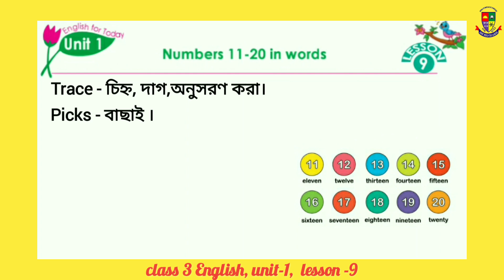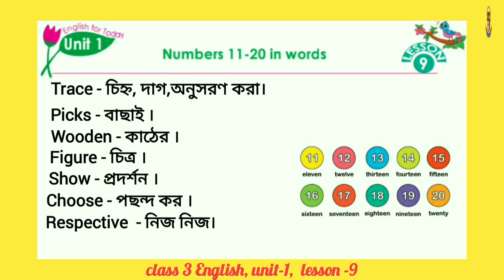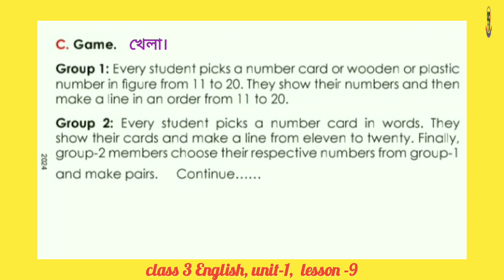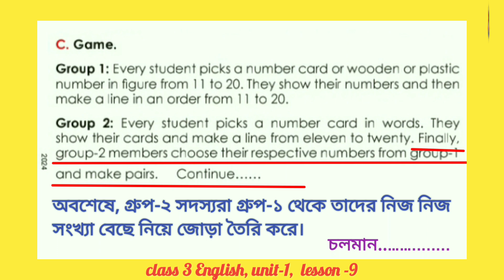৩য় শ্রেণির ইংরেজি ( নতুন বই)। class three english book bd.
আমাদের শিক্ষা ব্যবস্থায় প্রাথমিক স্তর থেকেই বিদ্যালয়ে ইংরেজি শেখানো বাধ্যতামূলক করা হয়েছে যেন ছোটবেলা থেকেই শিক্ষার্থীরা শ্রেণিকক্ষে ইংরেজি ভাষা ব্যবহার করে এই ভাষার চারটি দক্ষতা অর্জন করতে পারে, অর্থাৎ শিক্ষার্থীরা ইংরেজি শুনে বুঝতে পারে এবং ইংরেজি বলতে, পড়তে ও লিখতে পারে। এর ফলে শিক্ষার্থীরা ভবিষ্যতে বিশ্বায়নের এই যুগে বিভিন্ন পরিস্থিতিতে সহজ ও স্বাভাবিক ভাবে ইংরেজি ভাষা ব্যবহার করে অপরের সঙ্গে ভাব বিনিময় করতে সক্ষম হবে।

আজকের ক্লাস এ আলোচনা করা হয়েছে -
৩য় শ্রেণির ইংরেজি বইয়ের Unit-1,lesson --9

আশা করি ক্লাসটি বারবার দেখলে তোমাদের স্কুল এর পাশাপাশি সহায়ক ভূমিকা পালন করবে।

# class three english book bd
# ৩য় শ্রেণির ইংরেজি বই
# class 3 new book bd
# তৃতীয় শ্রেণির ইংরেজি বই
# New book class 3 Bangladesh
প্রয়োজনে-
 Rafiqraju cadet school,sakhipur Branch.